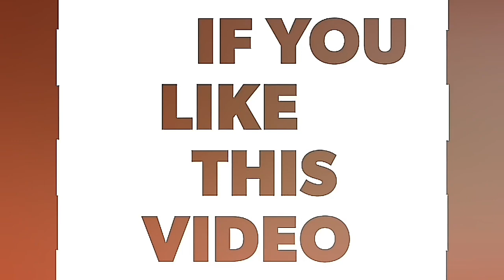Sathukudi Juice in tamil || Benefits of Sathukudi juice in Tamil ||Healthy drinks || Health tips.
Hi friends, This  is healthy drinks . You take daily one glass of sathukudi juice with empty stomach to avoid various health problems. This is cheapest and easy to prepare .
Task care